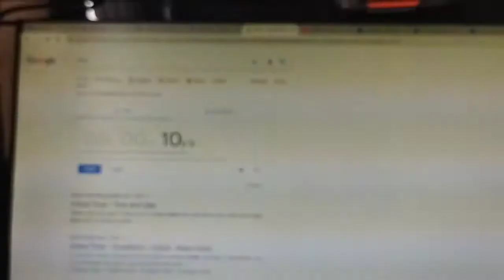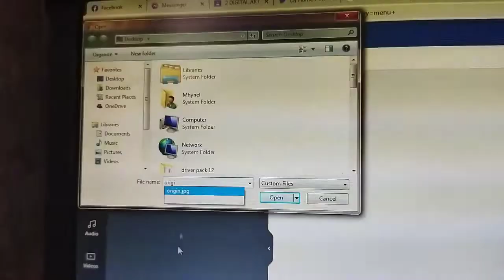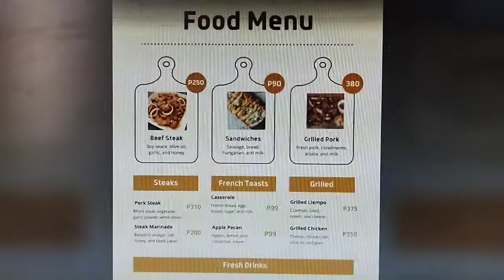2 DIGITAL ARTWORK ++ MINI TUTORIAL